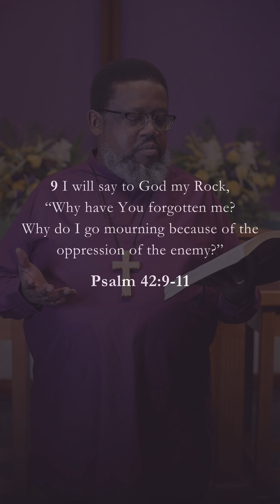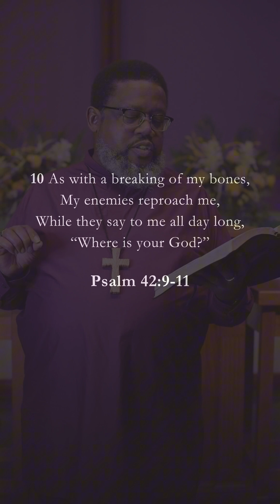Aug. 28, 2024 | Psalm 42:9-11 | A Hope Full Psalm | Hope Dealing Devotions with Min. David E. Wilson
August 28, 2024 | Psalm 42:9-11 | A Hope Full Psalm | Hope Dealing Devotions with Min. David E. Wilson

Share to encourage someone today & follow for weekly devotions with Min. David E. Wilson